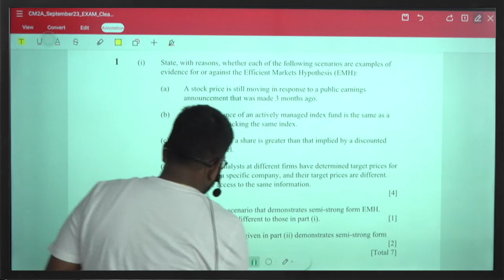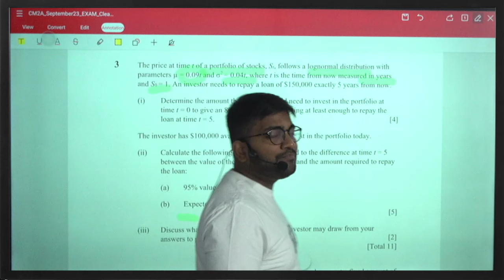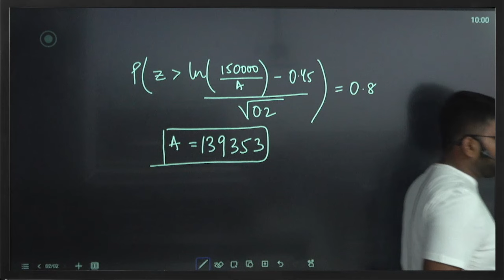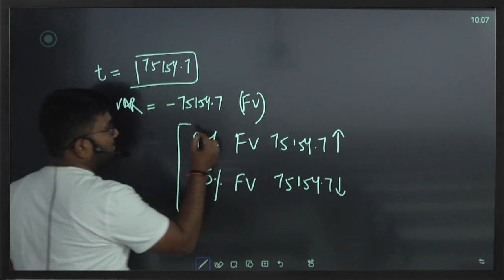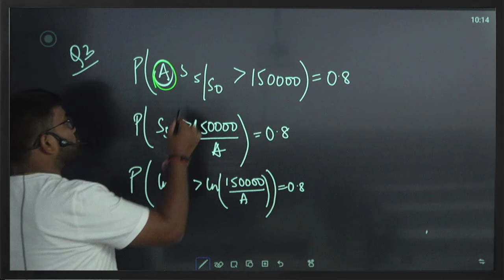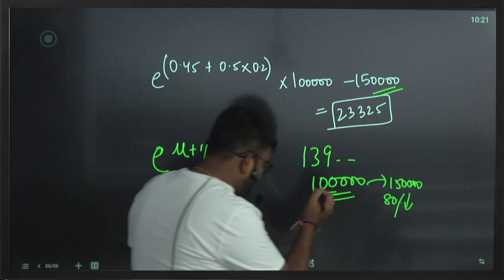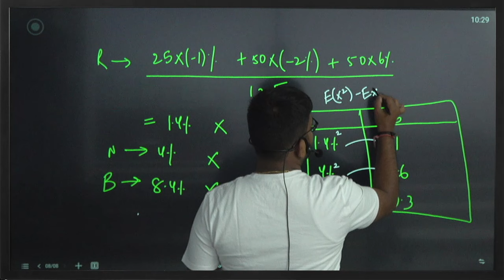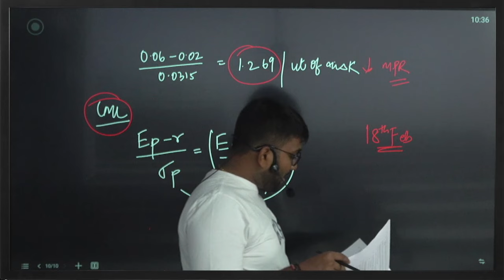01 | CM2A SEPTEMBER 2023 | Part 1 | CA Praveen Patwari Sir | IFoA